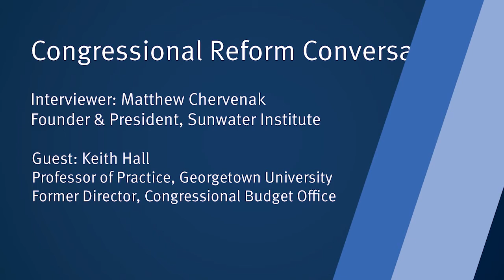Keith Hall, Former Director of the CBO - Reforming Congress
Keith Hall joins the series to discuss his time as the Director of the Congressional Budget Office and the duties he held while he was there.

About Keith Hall:
Keith Hall has more than 25 years of public service, most recently as the ninth Director of the Congressional Budget Office. He also served as the Chief Economist and Director of Economics at the International Trade Commission (ITC), a senior research fellow at George Mason University’s Mercatus Center, the thirteenth Commissioner of the Bureau of Labor Statistics, the Chief Economist for the White House’s Council of Economic Advisers, the Chief Economist for the Department of Commerce, a senior international economist for the ITC, an assistant professor at the University of Arkansas, and an international economist at the Department of Treasury. In those positions, he worked on a wide variety of topics, including labor market analysis and policy, economic conditions and measurement, macroeconomic analysis and forecasting, international economics and policy, and computational partial equilibrium modeling. He earned his Ph.D. and M.S. in economics from Purdue University.

Keith is a member of the National Academy of Social Insurance and the National Association of Business Economists. He has provided testimony at Congressional hearings dozens of times on a large number of topics to a number of different committees – particularly to the two budget committees and the Joint Economic Committee.

Timestamps:
0:00- Start
0:14- Background
1:34- Areas of interests
3:21- How was the scoring done in Congressional Budget Office?
5:09- Is the scoring for bills only done for committees or individual member bill ideas?
6:39- How did the CBO decide when to score the bill?
8:12- What factors are in the scoring process? What effects does it take into account?
10:45- How does CBO come up with the timeframe for their scoring direct effects?
12:48- Top Down Scoring during the budget process
15:01-  Modeling the future
19:39- Modeling Assumptions
21:55- Budget Process
25:34- Longer term thinking when it comes to budgeting\
28:34- Committee chairman power in budgeting
33:16- Time and representation
36:41- Increasing the cost from borrowing from the future
40:42- Cost of legislation
49:52- R&D spend and productivity growth
53:15- What was it like working at the CBO?
[Lightning Round]
55:49- What do you think congressional representation should mean?
59:53- How would your ideal Congress allocate its time
1:01:16- How should debate, deliberation, or dialogue occur or be structured in Congress?
1:03:41- What fundamental institutional improvement should Congress make within 50 years?
1:05:03- What book or article most shaped your thinking with respect to congressional reform?
1:06:19- Long term plans